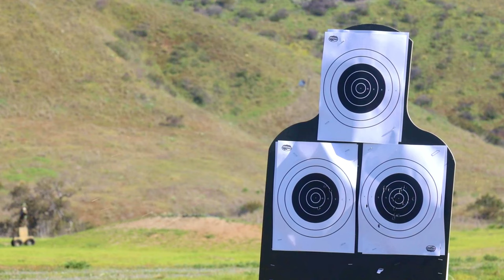2/1 Marines in Division Squad Competition at Camp Pendleton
U.S. Marines with 2nd Battalion, 1st Marine Regiment, 1st Marine Division, participate in the annual division squad competition at Marine Corps Base Camp Pendleton, California, March 25, 2024.

B-Roll: 2nd Bn., 1st Marines competes in 1st MARDIV squad competition
CAMP PENDELTON, CA, UNITED STATES
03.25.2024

The week-long division squad competition incorporates a variety of combat-related tasks designed to evaluate each squad’s proficiency. (U.S. Marine Corps video by Lance Cpl. Alexis Ballin)

Film Credits: Video by Lance Cpl. Alexis Ballin
1st Marine Division